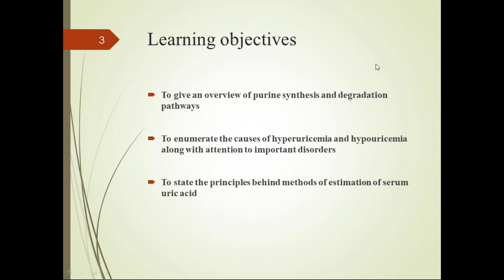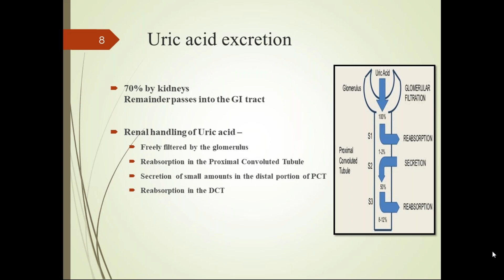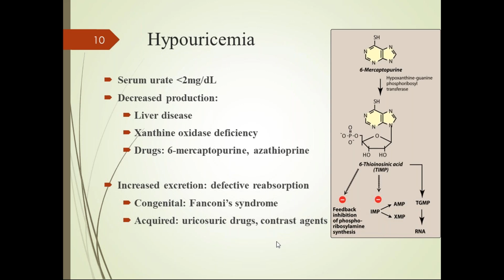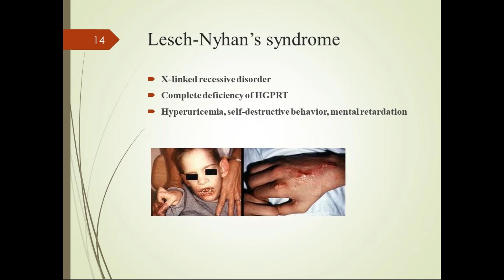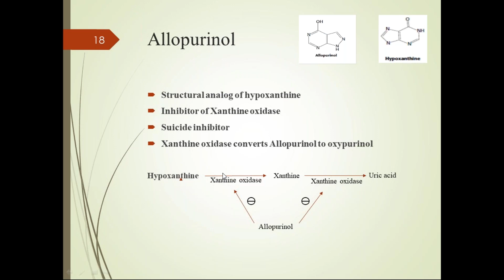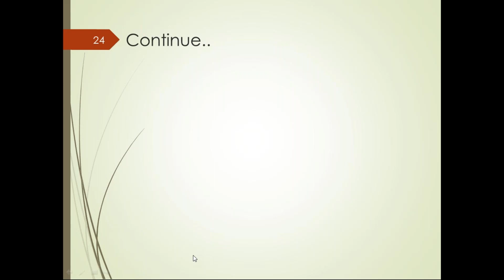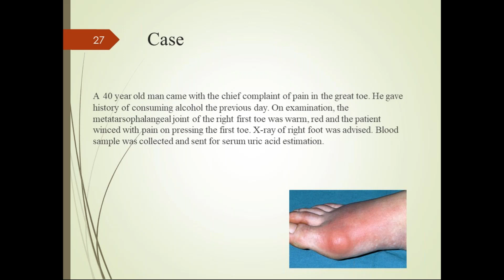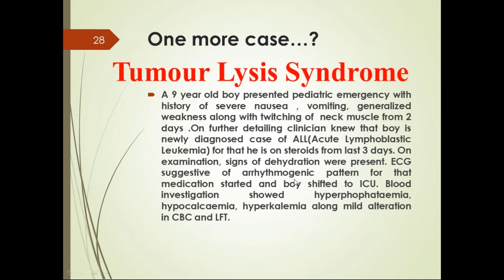SERUM URIC ACID Estimation / Practical Biochemistry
A uric acid blood test, also known as a serum uric acid measurement, determines how much uric acid is present in your blood. The test can help determine how well your body produces and removes uric acid. Uric acid is a chemical produced when your body breaks down foods that contain organic compounds called purines.